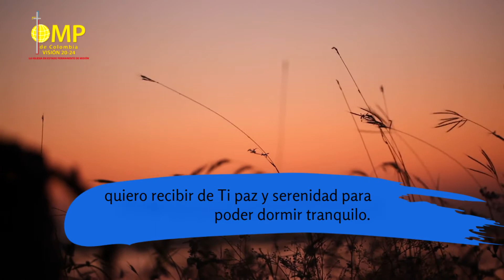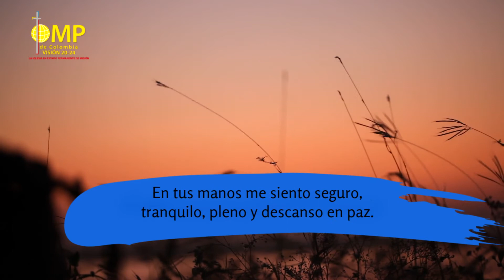DOMUND2020| 🌚Oración de la noche🌚 Martes 13 de Octubre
Padre Dios, aquí estoy de nuevo ante Ti, quiero recibir de Ti paz y serenidad para poder dormir tranquilo. Aquí estoy porque sé que Tú eres quien me da la fuerza para confiar e intentar superarlo todo. Sé que los problemas son bendiciones que tengo que aprender a aprovechar, sé que las adversidades me hacen más fuerte y que las frustraciones son maneras de entender que ese no era el camino. Quiero pedirte que sanes todas las heridas que hay en mi ser.